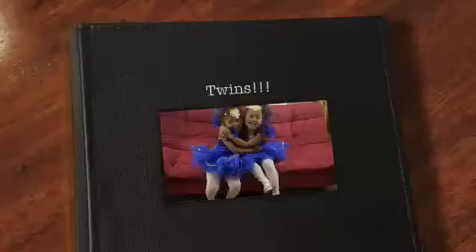Myla - Doritos Commercial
A commercial I created, produced & figured my Mac out---all in ONE day! Pheeew ;-)))